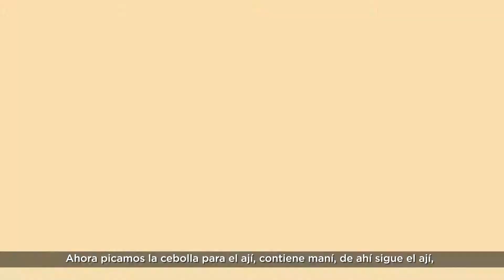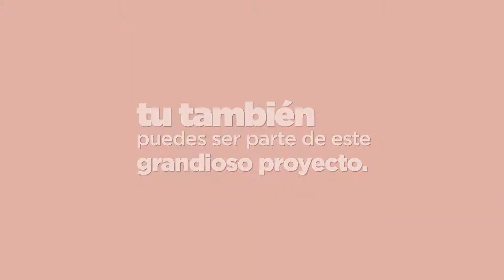Impulso Violeta EC Gastronómico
Conoce a Rosita, emprendedora del Crédito de Desarrollo Humano, quien nos enseña cómo preparar un delicioso platillo. 🍵🍛🤤
Puedes probar todas sus recetas en: Calderón, Quito o contactarte con ella llamando al 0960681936.
Juntos reactivemos la economía del país. 🇪🇨